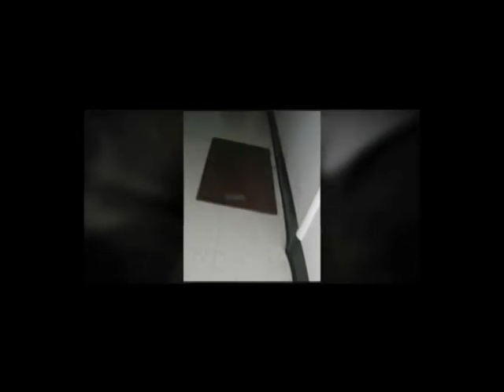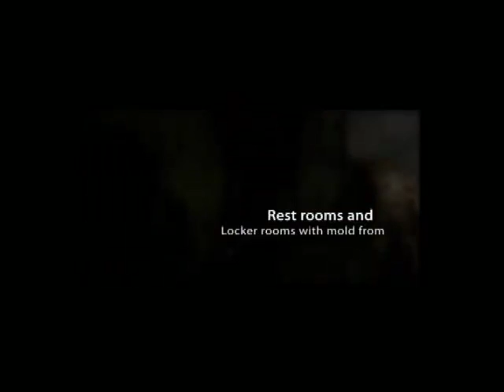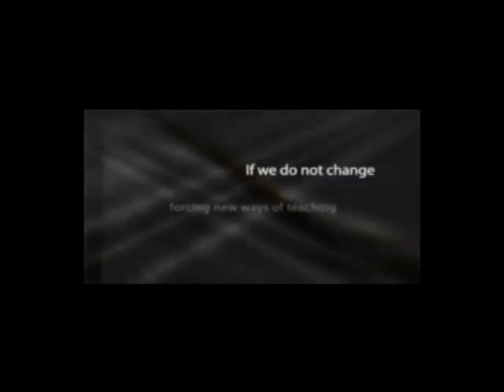South Portland High School Bond Proposal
November 2 the Citizens of the City of South Portland will be voting on whether they should renovate their High School.